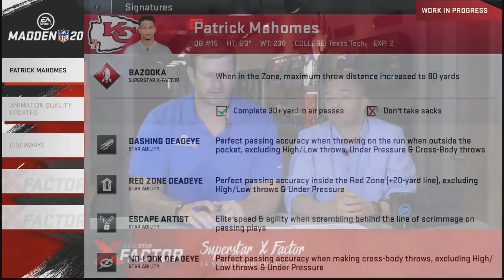Madden 20 | Superstar X-Factor Abilities | Motion Caps